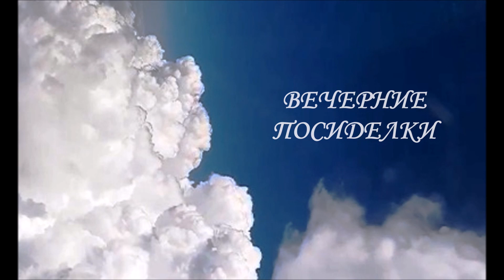Вечерние посиделки часть 2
Ветераны 62 иап  ( аэродром Бельбек) делятся воспоминаниями о службе и жизни в авиагарнизоне Бельбек. Фильм выходит в день прощания с одним из участников съемок. До глубокой ночи монтировал вторую часть фильма ВЕЧЕРНИЕ ПОСИДЕЛКИ с его участием. Пусть этот фильм будет памятью о наших ветеранах-летчиках 62 истребительного авиационного полка имени 50-летия ВЛКСМ. Пока монтировал фильм много улыбался , в авиации без юмора нельзя и он присутствует в фильме. Запомните его таким жизнерадостным, настоящим человеком. Очень много отзывов по первой части фильма от тех , чьи отцы служили с ним вместе, от офицеров которые неоднократно с ним встречались по вопросам патриотического воспитания молодого поколения. Да чего рассказывать, смотрите...